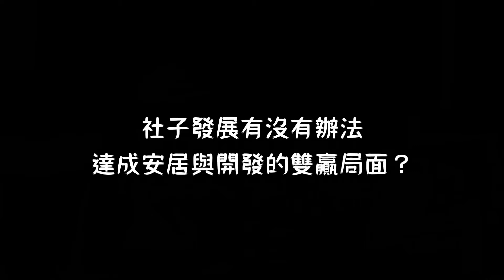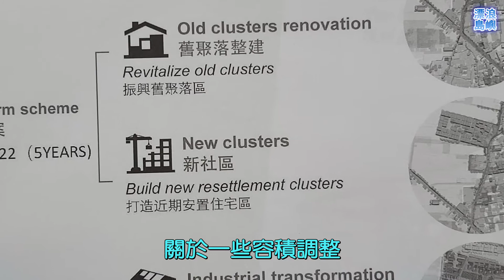社子島開發的專業建議